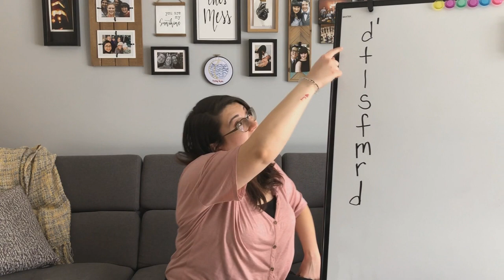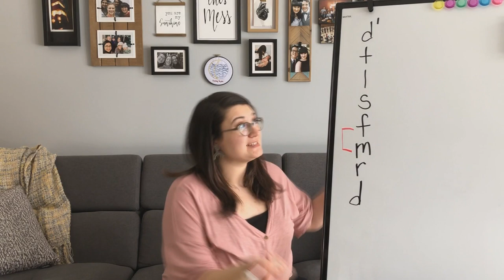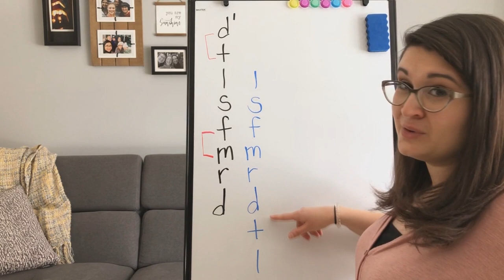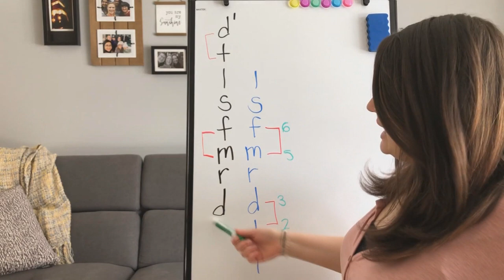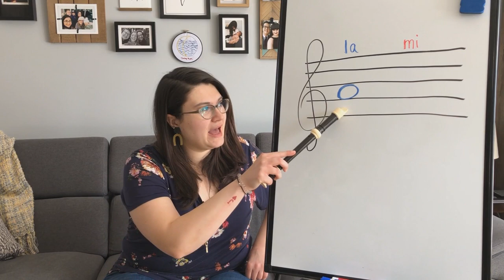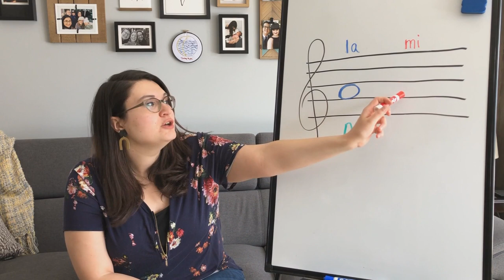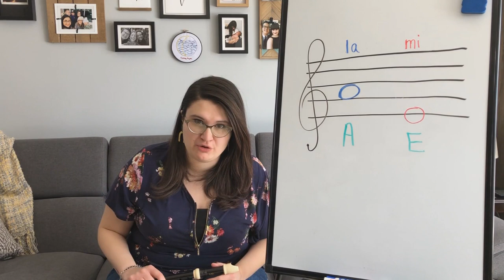Grade Five and Six: #1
-Hey Ho (mystery song, minor, canon, harmony ostinato: solfege and recorder)
-Black Socks (intro)